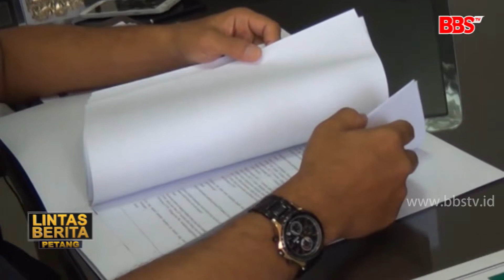SIDOARJO - Bea Cukai Juanda Sita Puluhan Barang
Kantor bea dan cukai juanda telah melakukan penindakan pada pelaku jastip atau jasa titip yang sekarang tengah marak dipraktikkan. Penindakan ini dilakukan karena pelaku jastip tidak membayar bea masuk. Padahal sesuai ketentuan itu merupakan barang impor.